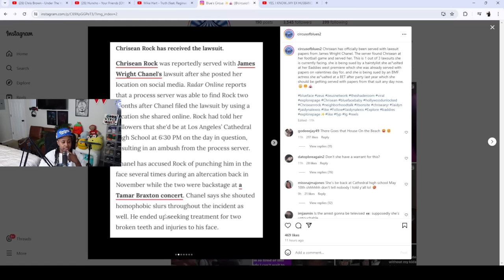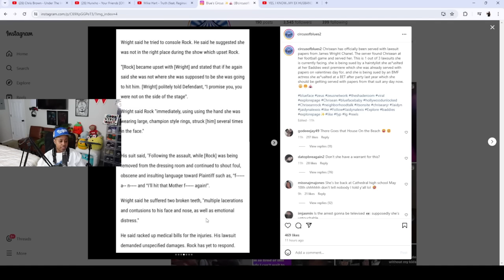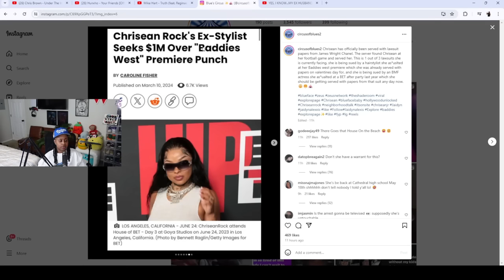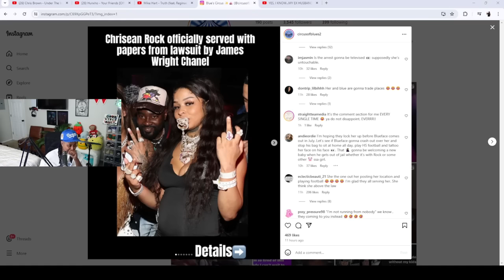Chrisean was served by James at her PUBLIC football game 🥴🙄😱